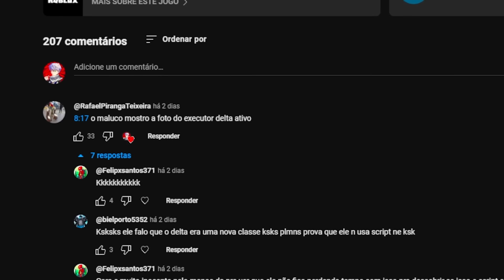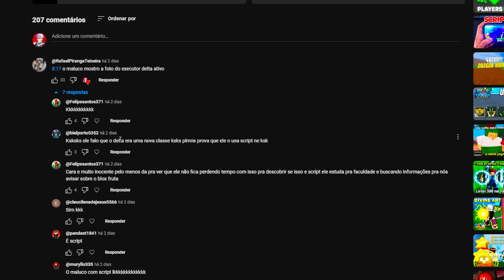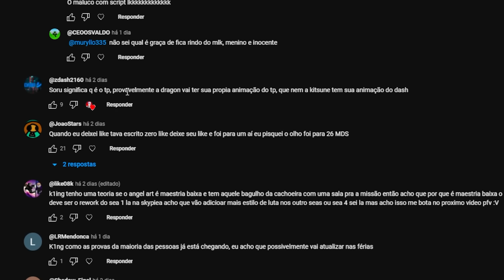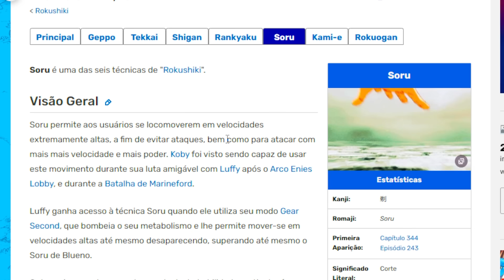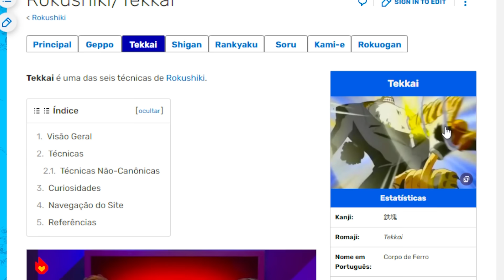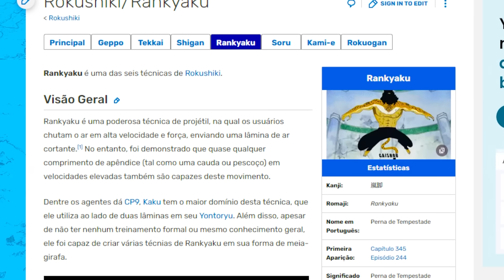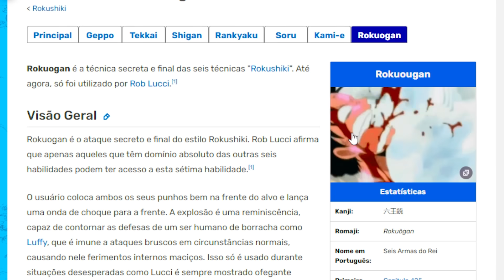COMENTÁRIOS da NOVA ATUALIZAÇÃO do BLOX FRUITS!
Canal 2: @K1NGOLAS